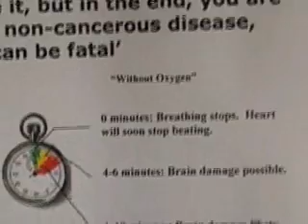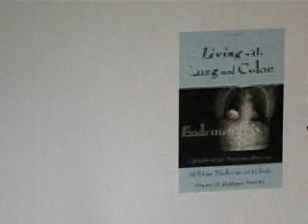Lung Endometriosis-Catamenial Pneumothorax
Lung Endometriosis is life threatening and can be fatal.  The truth about Lung Endometriosis is incontrovertible-malice may attack it, ignorance may deride it, but in the end, you are forced to face it. This non-cancerous disease, lung endometriosis, can be fatal!